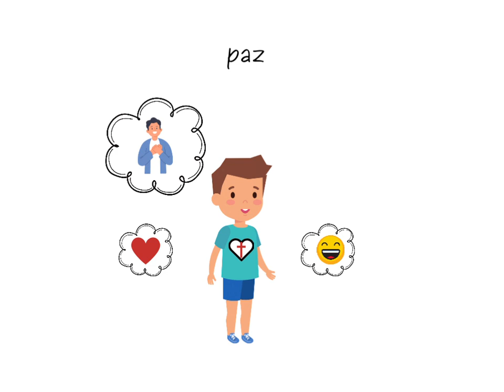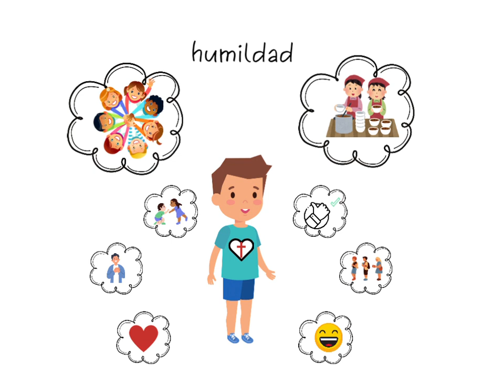fruits of the spirit deaf thm